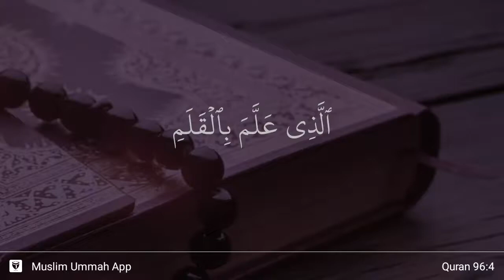Al-'Alaq ayat 4